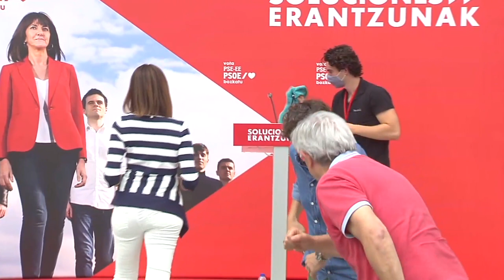12J | Idoia Mendia y Eneko Andueza en Errenteria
Idoia Mendia: “Los Socialistas Vascos somos la única garantía de que las políticas de izquierda estarán en el Gobierno Vasco”

• La candidata a Lehendakari del PSE-EE apela, en un acto político en Errenteria, a “esa mayoría social vasca que se siente progresista y no quiere líos” sino soluciones y advierte de que “quizás alguno tenga en la cabeza una alianza nacionalista”

La Secretaria General del PSE-EE y candidata a Lehendakari, Idoia Mendia, ha asegurado hoy que la única opción para que el futuro Gobierno vasco tenga políticas progresistas y de izquierdas es la presencia en el mismo de los Socialistas Vascos. “Somos la izquierda que resuelve. La única garantía de que haya políticas de izquierdas en el Gobierno vasco somos, una vez más, los Socialistas”, ha manifestado.

Idoia Mendia ha participado en un mitin en Errenteria junto al cabeza de lista por Gipuzkoa, Eneko Andueza, en el que ha constatado que “los ciudadanos no quieren ni más líos ni más experimentos ni más incertidumbres de las que ya tienen” “Quieren soluciones, y los Socialistas se las ofrecemos; sabemos lo que hacer con la confianza de los ciudadanos, les pedimos el voto para liderar un Gobierno Vasco centrado en garantizar la salud de las personas, para la reconstrucción social y económica de Euskadi, para que nadie se quede atrás. Nuestro plan es acordar sin exclusiones y actuar con rapidez”, ha aseverado.

Tras advertir de la posibilidad de un pacto entre formaciones nacionalistas -“quizás alguien tenga en la cabeza un gobierno de alianza nacionalista”, ha dicho- se ha dirigido a “esa mayoría social vasca que se siente progresista y no quiere líos” para ofrecerle el proyecto socialista “de izquierda útil, que sabe comprometerse,  tomar decisiones y compartirlas, que busca soluciones y se compromete a pactar”.

“Somos la izquierda vasca responsable y coherente, la no nacionalista, la que sabe gobernar y ofrece soluciones frente a tanta crispación; y tenemos liderazgo, equipo y proyecto, y al Gobierno de Pedro Sánchez como aliado”, ha destacado. Ha abogado, además por el acuerdo y la colaboración entre gobiernos y que “todos vayan unidos en la adopción de medida surgentes”. “Necesitamos acuerdos sin exclusiones y los socialistas sabemos conseguirlos; somos el único partido de Euskadi que está en todos los gobiernos, desde los ayuntamientos hasta Europa, y esa es la mayor garantía de coherencia y confianza”, ha concluido.

Por su parte, Eneko Andueza ha destacado que el PSE-EE es hoy “un partido más unido, más fuerte y con gran responsabilidad institucional” y se presenta a las elecciones como “garantía de estabilidad” y de acuerdos y colaboración. “Colaboramos entre instituciones porque estamos en todas, pero también porque somos responsables y nos comprometemos con los ciudadanos”, ha aseverado.

Y ha apelado a la movilización del electorado para recibir un gran respaldo de los vascos al PSE-EE para poder condicionar las políticas del Gobierno Vasco con una agenda política progresista, que refuerce los servicios públicos, y que no deje a nadie atrás, ha resaltado.